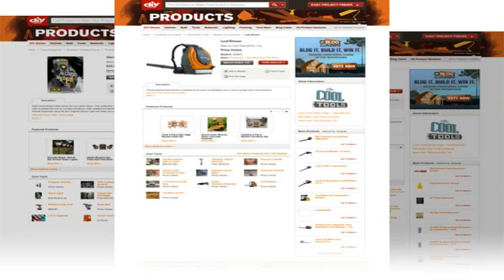diy cool tools episodes